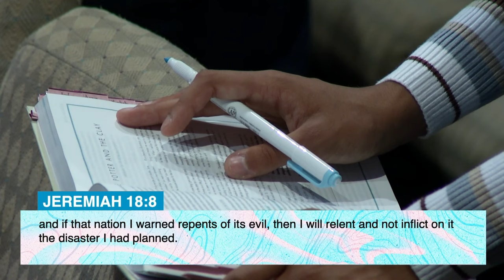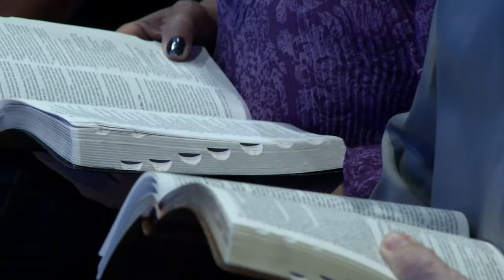Broken Vessels | Pastor Jarrod Cochran | Family Church